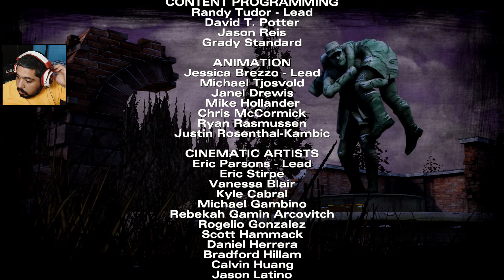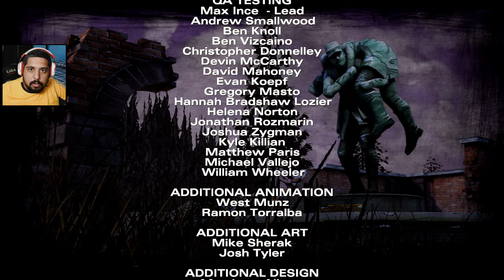THE WALKING DEAD: Temporada 2 #8 - Escolhas e Consequências (Episódio 4)